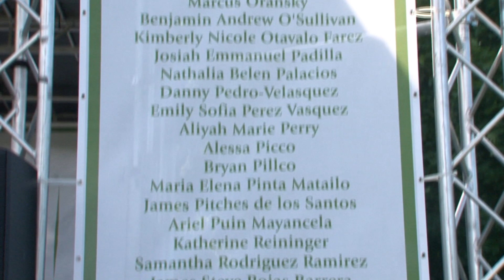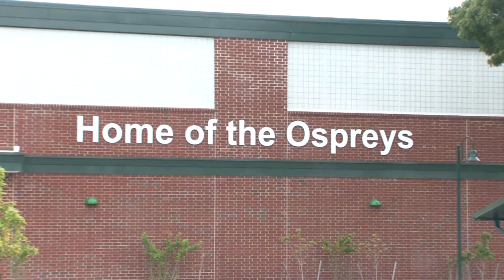Springs School Graduation Ceremony June 23, 2023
Springs School Graduation Ceremony June 23, 2023- Videography by Frank Vespe